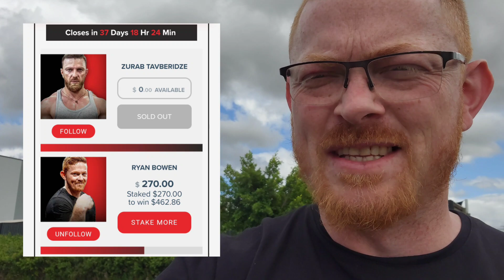Akward Armwrestling training in a public gym | CRUSH the HOOKERS edition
37 days out from facing a world champion hook armwrestler Zurab Tavberidze at East Vs West 5  I am heavily focused on developing my toproll strength. This is how I am going about doing it.